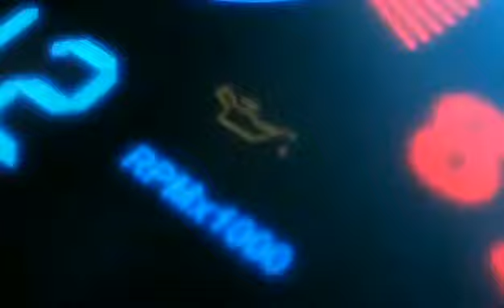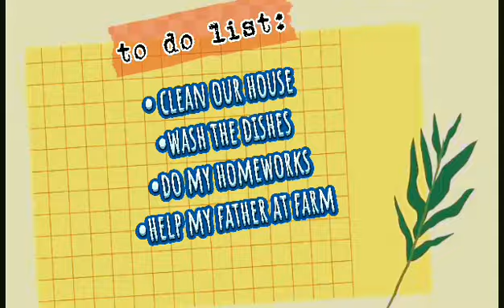Everyday Routine in our House if no Classes Vlog